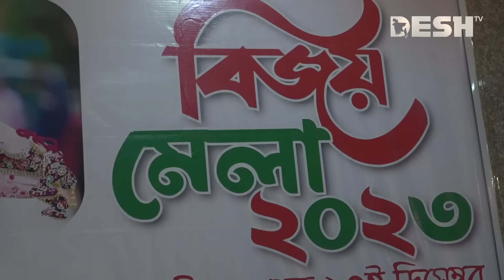শাকিব খান ইস্যু নিয়ে যা বললেন জায়েদ খান | Zayed khan | Shakib Khan | Desh TV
42, Shaheed Sangbadik Selina Parveen Sarak, Malibag 1217 Dhaka, Dhaka Division, Bangladesh